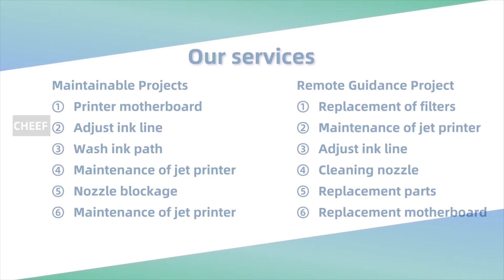Display of ten CF-330 handheld machines shipped!